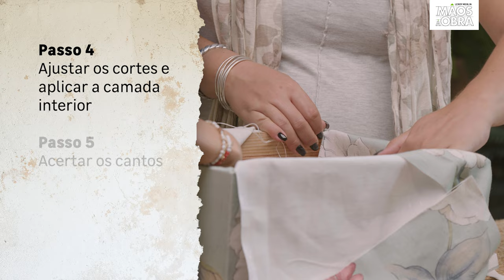Como Forrar Móveis c/Tecido ou Papel Decorativo | Mãos à Obra LEROY MERLIN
Sem ideias para dar uma nova vida ao móveis antigos? A Raquel Garcia, da MESQUE, vai ensinar uma técnica para forrar qualquer tipo de peça decorativa com tecido, personalizando-a a gosto.

00:00 Apresentação do projeto e materiais necessários
01:14 Passo 1: Medir o móvel e marcar o tecido
01:37 Passo 2: Cortar o tecido
01:56 Passo 3: Aplicar cola e de seguida o tecido
03:15 Passo 4: Ajustar os cortes e aplicar a camada interior
04:55 Passo 5: Acertar os cantos
06:03 Passo 6: Fazer um fundo de cartão revestido